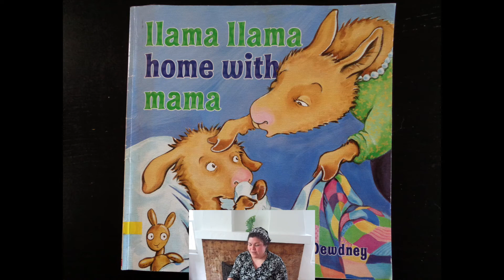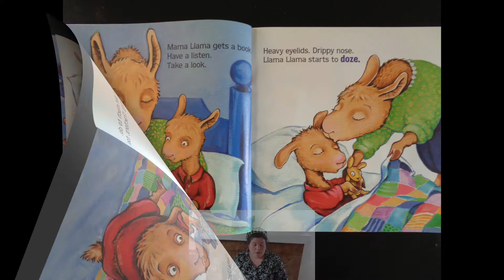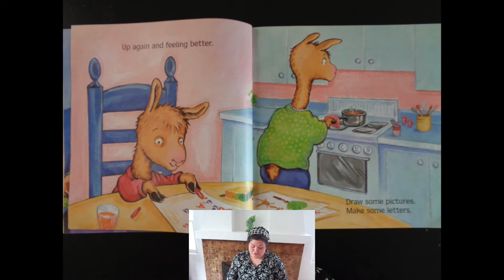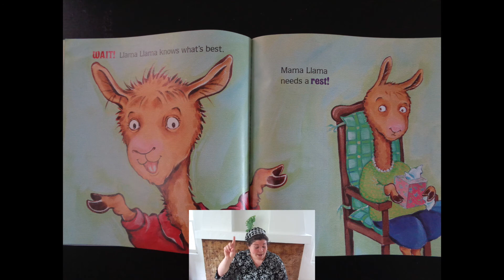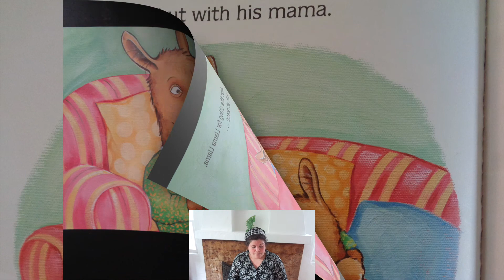Llama Llama Home with Mama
Develop communication skills by answering some questions as you read along with Teacher Angie! This week we are reading "Llama Llama Home with Mama" by Anna Dewdney